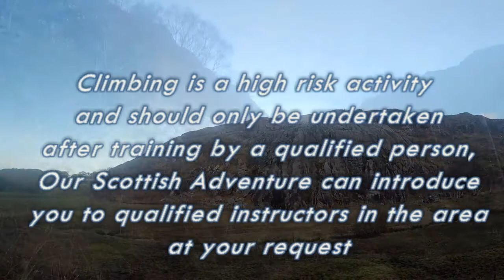Climbing with Our Scottish Adventure: Encore, V.Diff, Applecross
Today we went for a jolly little climb in Ardheslaig, at the North end of the Applecross Peninsular, around 30 minutes from the bunkhouse. There's a whole bunch of nice climbs here, with the grades ranging from Difficult to Very Severe, all around 35 meters, and with super easy access from the road.

Please remember that if you haven't done this before, it is a technical sport and you need to have a qualified instructor or very experienced climber with you to show you the ropes...

If you are new to climbing and would like to have a go, we at Our Scottish Adventure, have several contacts in the area who can take you out for instruction to introduce you to the sport... And try to remember not to punch the rock!